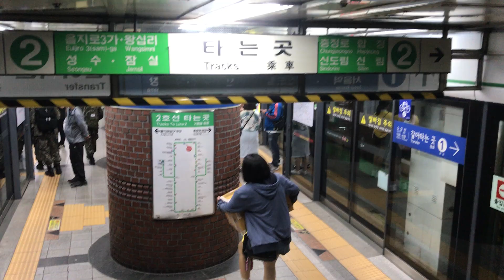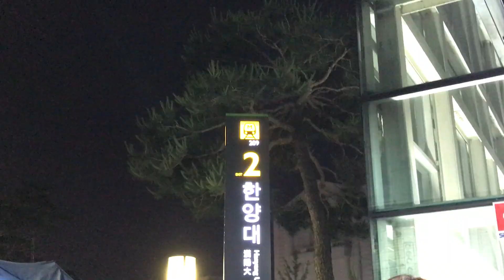Korea university festival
Korea local university festival
K-pop star

Day1
Hanyang university / Street food Tteokkboki (Korea spicy food )
vegetable fried food. / Black pink . DPR./ Korea university circle dance
Day2.
Dongguk university. Buddhism university
 Chungha . PSY . Korean barbeque . fried chicken.